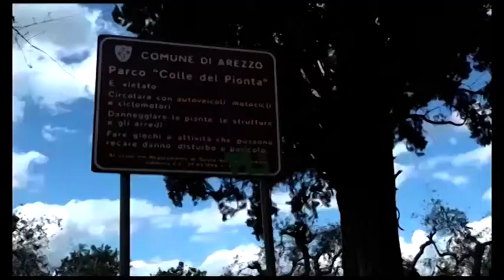Arezzo. Trovato con 20 ovuli di eroina e cocaina in pancia: arrestato